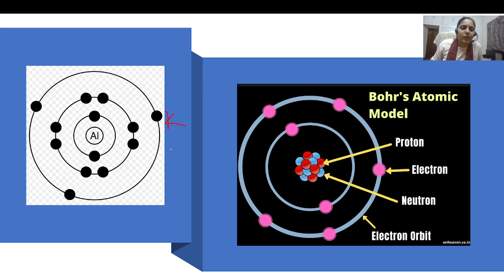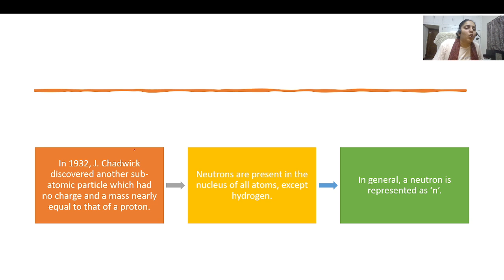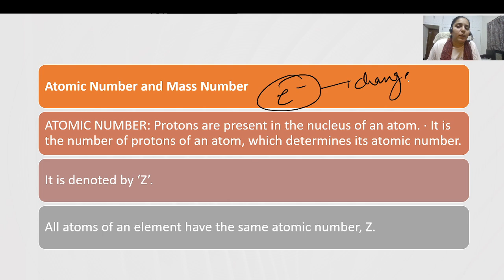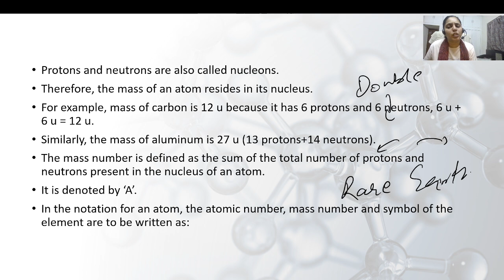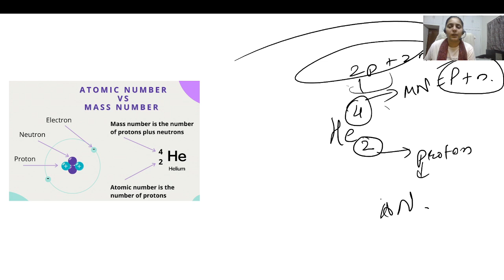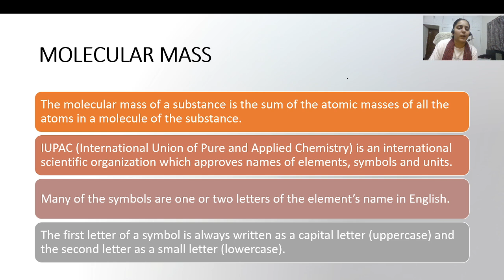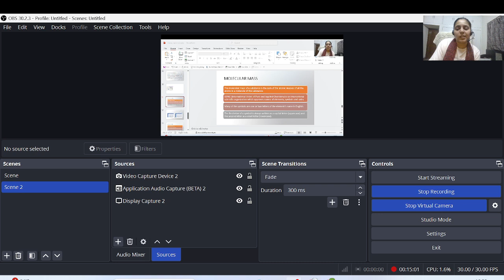Atoms & Molecules 2 Science &Tech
Origin of Life & EvolutionHi everyone, here we are starting UPSC preparation.
Check out all links:

civil services exam syllabus
for upsc